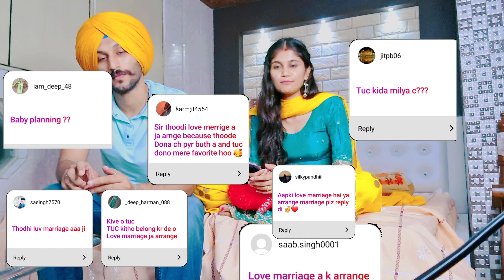LOVE OR ARANGE MARRIGE | QUS/ANS/VLOG | RAMAN GAGGZ VLOGS | GAGGZPAL| PUNJABI COUPLE